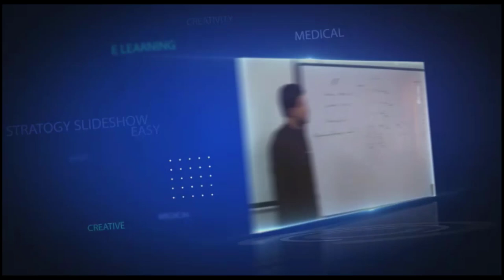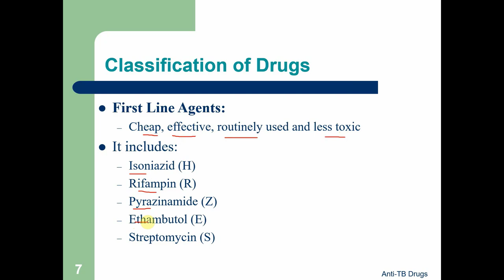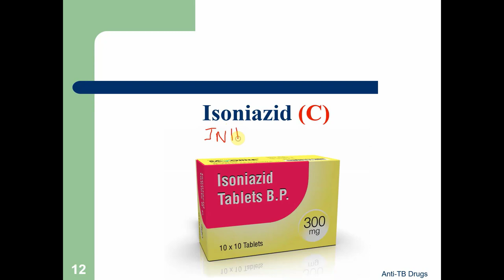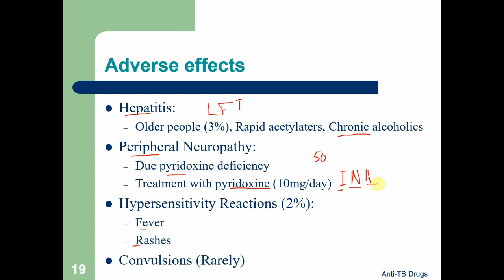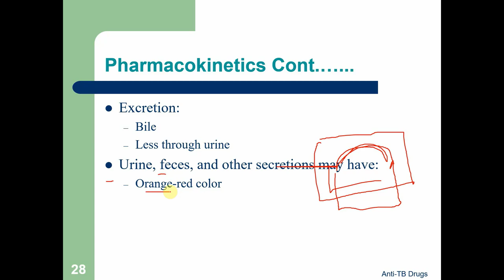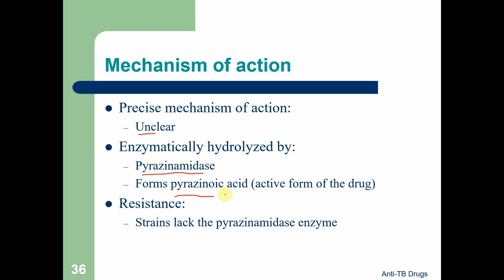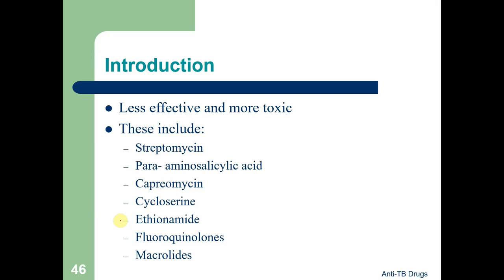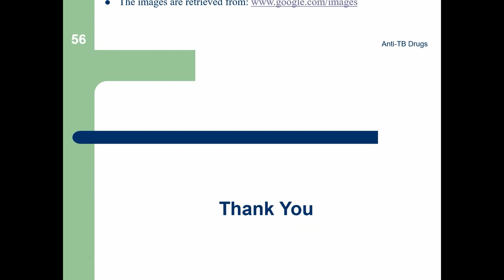P3-L08-Anti Mycobacterials {Anti-TB Drugs}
In this section, we describe Anti-TB Drugs that include first and second line drugs and most of the slides are cited from:
1- Lippincott's Illustrated Pharmacology
2- KD Triphati Pharmacology
3- Basic Katzung Pharmacology

DrHaroon